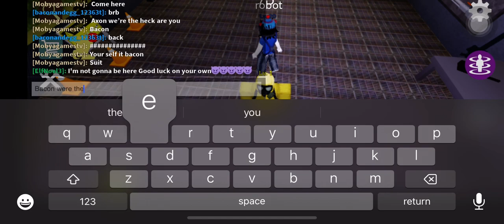Playing shriek Backrooms with